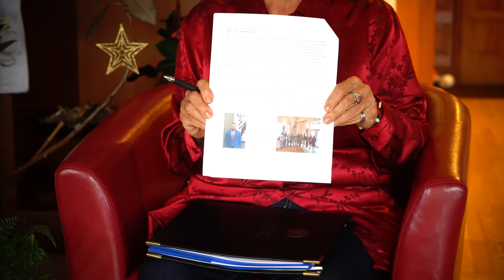Between Two Teachers - 12/20/19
We are back for the last episode of 2019. This time Between TWO Teachers gives an update on news from Rochester and a discussion about our most recent board meeting in West Contra Costa. Please join us and share this out. We're on holiday for the holidays - see you all again in 2020!